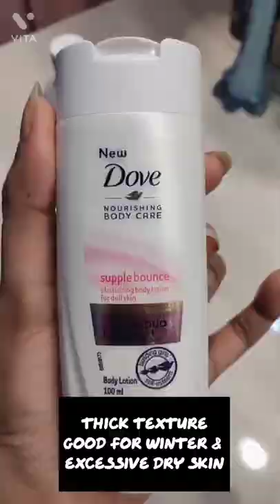Budget-friendly body lotions!